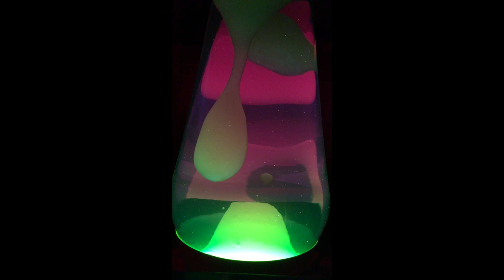Mr. Bonkers - The Cowbird Sessions D1 - 5. Sea Of Tranquility - Noon Moon [Lava Lamp]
Mr. Bonkers - The Cowbird Sessions D1

Mr. Bonkers:
Dave Johnson - guitar
Madalyne Tregellas - flute
Ryan P. Keane - keys
Sean Francois - bass
Steve Maxwell - drums
Isao Cato - drums
+ various guests - trumpet, bass, congas

The Cowbird Sessions D1:
1. Harvest Moon 3:52
2. Sea Of Tranquility - Noon Moon 6:32
3. Skirt Check 5:17
4. Riddim 6:50
5. Sea Of Tranquility - Noon Moon 4:56
6. Spaceface 7:22
7. Blooz 2:44
8. Sea Of Tranquility - Noon Moon 5:11
9. Chill Pill 7:48
10. Mr. Bonkers 7:17
11. Megasaurus (Babe) 5:54
12. Suzannah 5:59
13. Megasaurus (Babe) 7:21

Recorded 2015 in Chicagoland at Cowbird Studios by Steve Maxwell.
Mixing/editing - Steve Maxwell
Mastering - Steve Maxwell

All tunes composed by Dave Johnson.